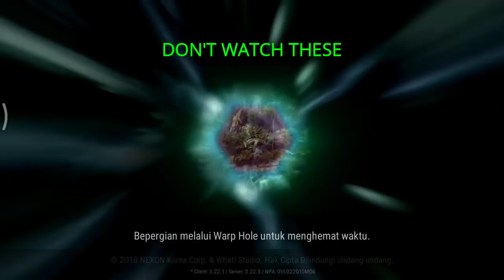Memanfaatkan Personal Lab Lvl 3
In this chance I will be companied by Jeong to test Personal Lab Lvl 3 vs Research clan buff.

Do personal Lab lvl 3 can defeat Research Clan Buff?
Let's see in this Video

NCS by: Youtube NCS